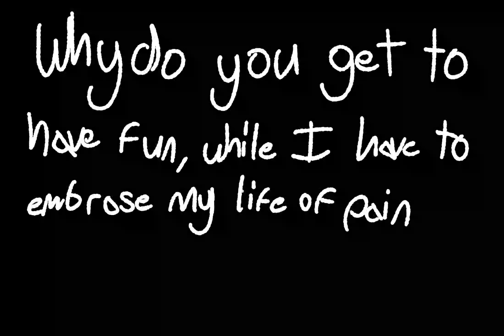Favorites Night Funkin' - Apithine Teaser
Based on a roleplay I'm in with my friends!

I, like it a normal amount

yes

normal

totally normal